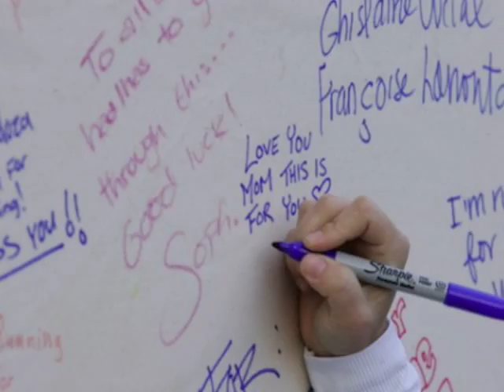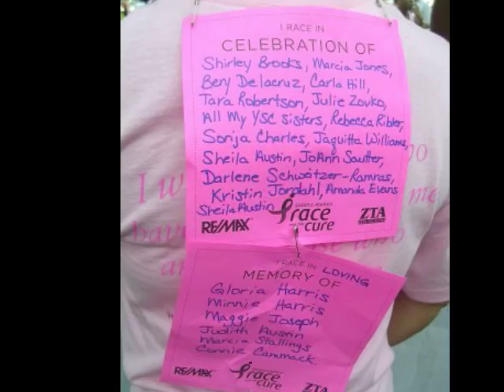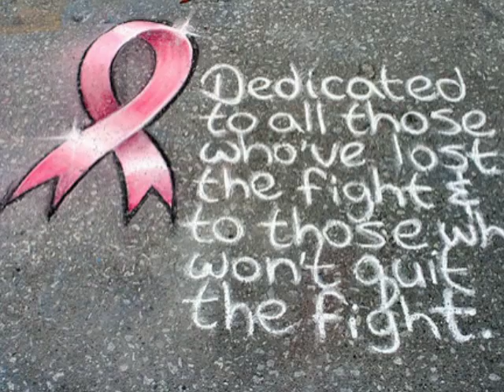"When Pink Is Just A Color Again" - Kal Hourd, for Breast Cancer Awareness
This is a song of Hope and Courage.  It is  dedicated to those affected either directly, or indirectly by breast cancer.  Please help me spread the word by forwarding a link to this page to your family and friends...

for more information.